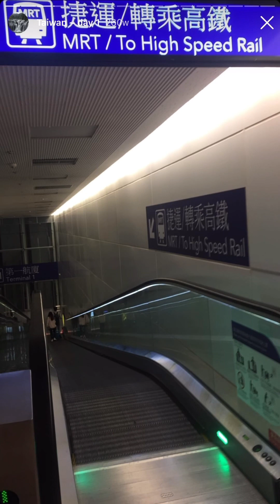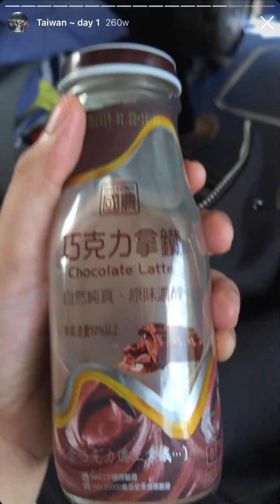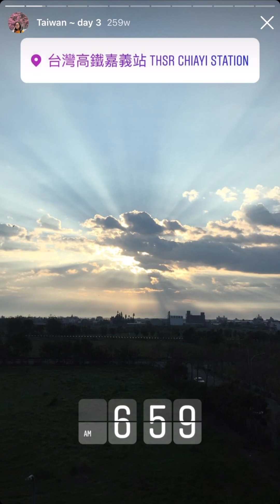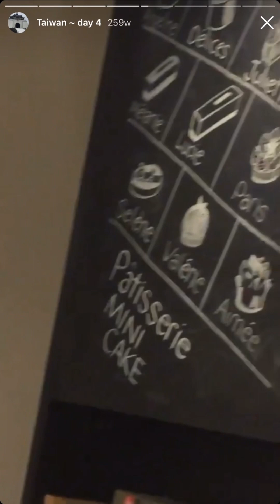Taiwan march 2018